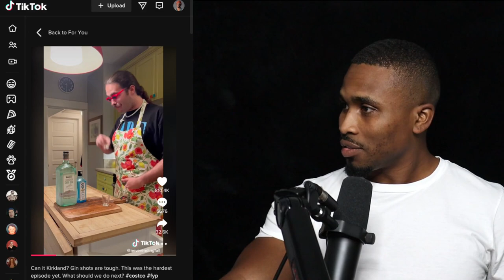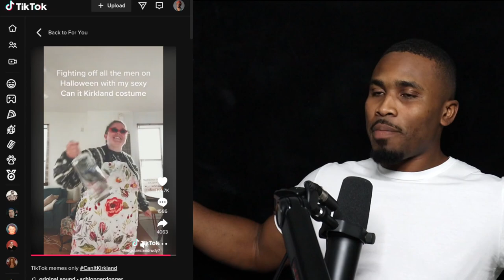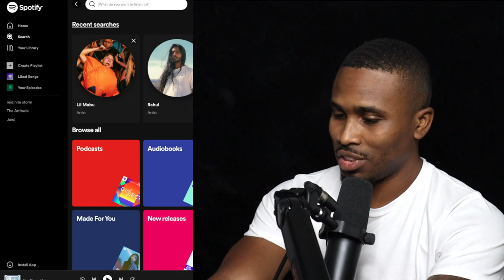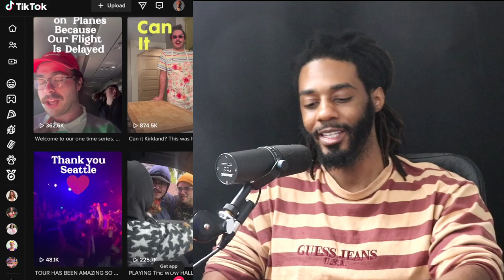The New Influencer Strategy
The best way to know your fans are Super Fans is when they dress up as you for Halloween! It just means your brand image is better than any other artists.